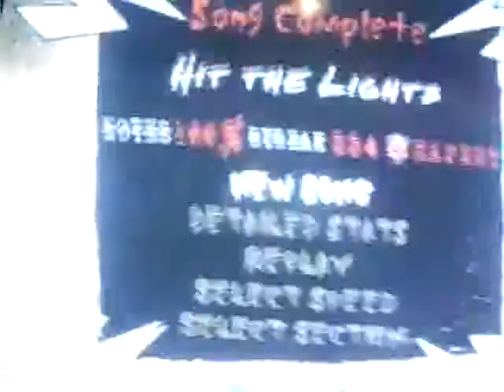Hit The Lights [GHM] Solo (Shred 1 ~ Outro) 100% FC !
Yeah, choked 4 times before that XDD